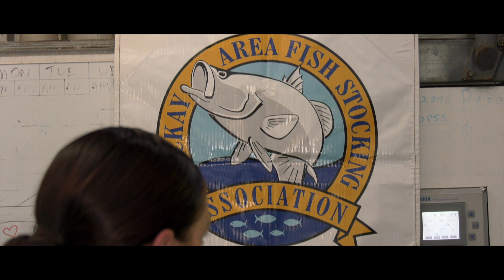MAFSA for a better fishing future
Mackay Area Fish Stocking Association (MAFSA) chairman Keith Day discusses the groups beginnings and stocking the regions impoundments.  MAFSA is a non-profit, volunteer run organisation that coordinates the breeding and stocking of Mackay's dams with barramundi, sooty grunter and other natives.